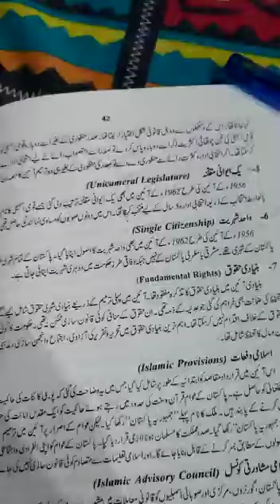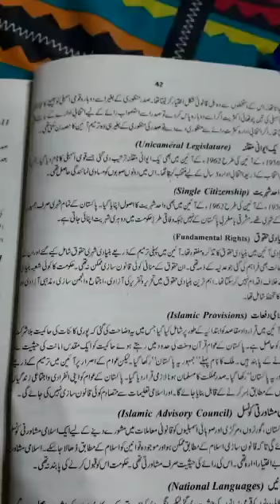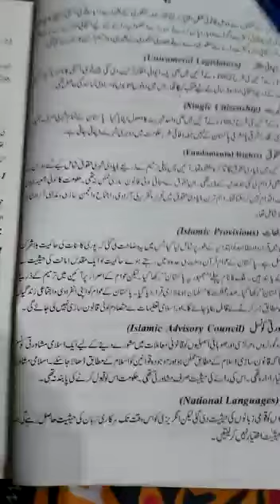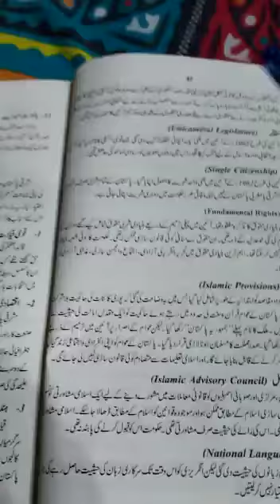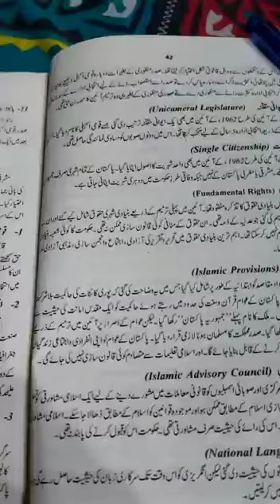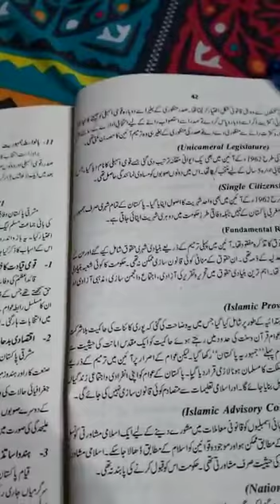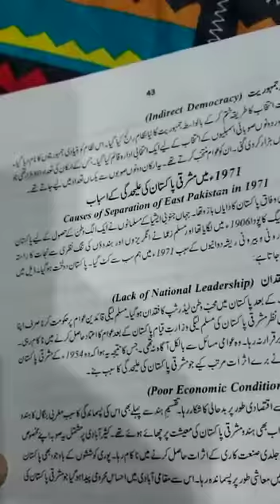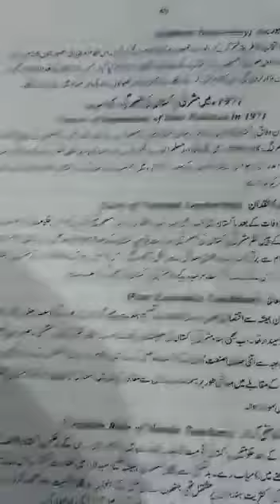civics lec 20